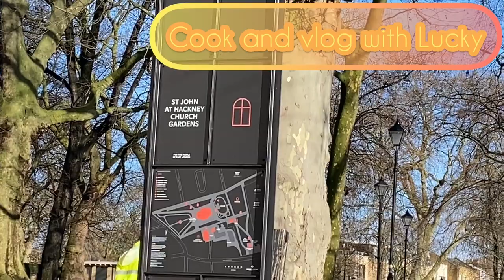Going to Hackney || Cook and vlog with Lucky